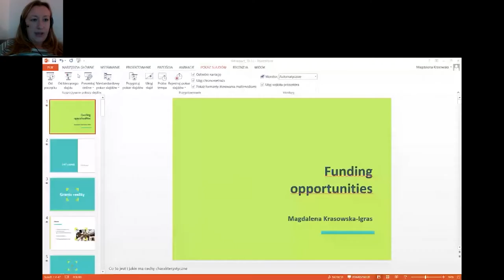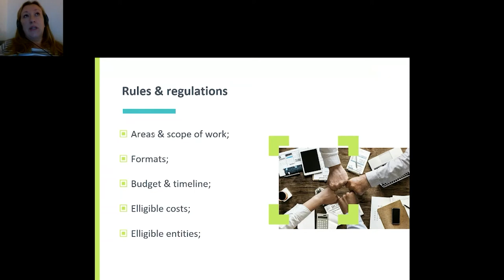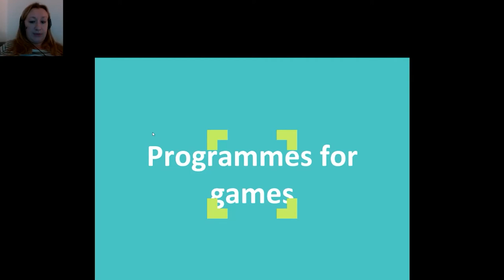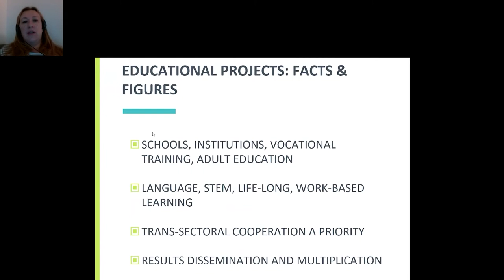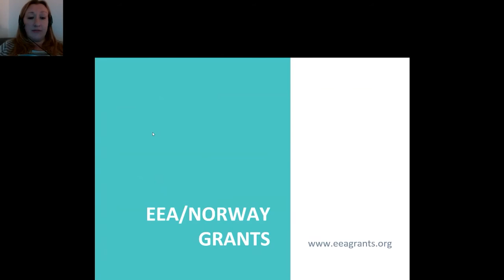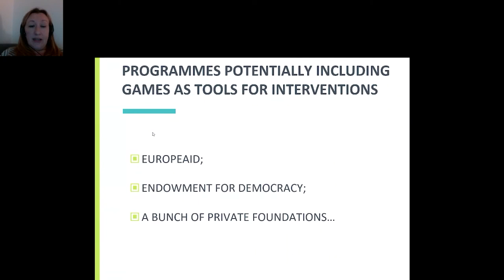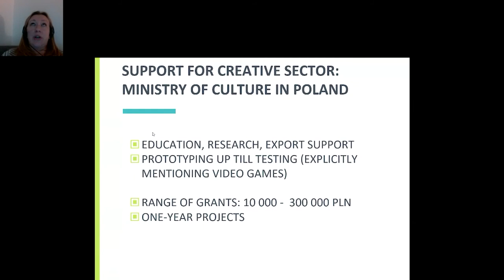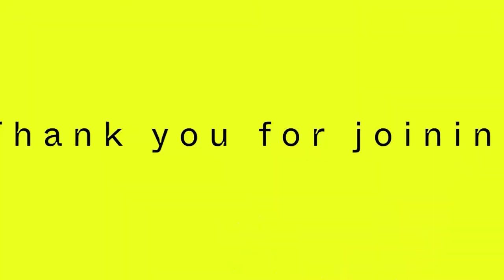Mapping Funding Opportunities (with Magda Krasowska) // Games for Impact 2020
There are many sources of public funding for creators of socially impactful games, but they rarely know about them. Experienced nonprofit manager Magda Krasowska has investigated the available grants exclusively for Games for Impact. She will present her findings at a special, practical session, during which she will talk about the effective ways of applying for the funds – how to read rules and regulations, formulate your objectives, and articulate your needs. Participants will have a chance to consult their projects.

Speaker: Magda Krasowska (Information Society Development Foundation)